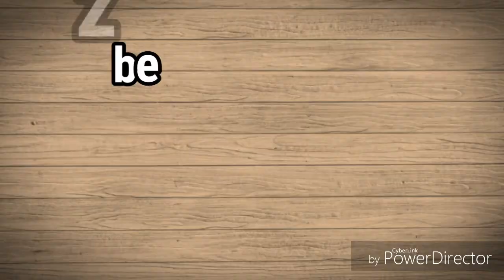1924: Bezoek aan de Nederlandse Dok Maatschappij te Amsterdam - oude filmbeelden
Beeldverslag van de open dag ter gelegenheid van het gereed komen van drie grote dokken van de Nederlandsche Dok Maatschappij gelegen aan de Noord over van het Noord-kanaal. Bij deze gelegenheid werd een rondleiding gehouden waaraan werd deelgenomen door tal van Amsterdamse en Rotterdamse directeuren uit het bankwezen, de scheepvaart en de gemeenten waaronder bijvoorbeeld J. ter Haar, wethouder publieke werken Amsterdam, mr. G. Visser, president-directeur Nederlandsche Bank en kapitein ter zee G.H.A. Greve. Na afloop werd er thee geserveerd op de "Johan de Witte".